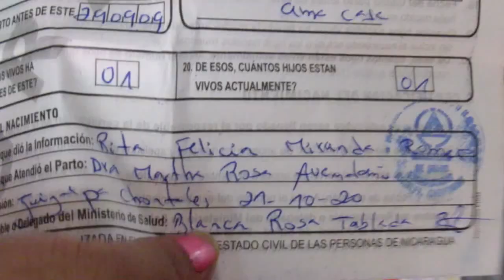Denuncian supuesto intercambio de recién nacidas en hospital de Juigalpa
Actualidad Hospital de Juigalpa involucrado en reclamo sobre maternidad de recién nacida. Supuestamente entregaron las niñas a madres equivocadas. Reporte de Voces en Libertad.